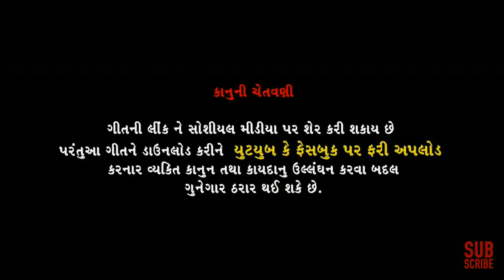Duniya amari koi hagi nathi koi na hatu tyare mari ammba hati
Raaslila Vibrant Navrati 2017 Jignesh Kaviraj No Nikol Amdavad Ma Dhoom Machavto Garbano Program Rasslila Atle Rassgarba, khelaiya,
Farithi Thi  Nikol maRasslila 2018 Ma